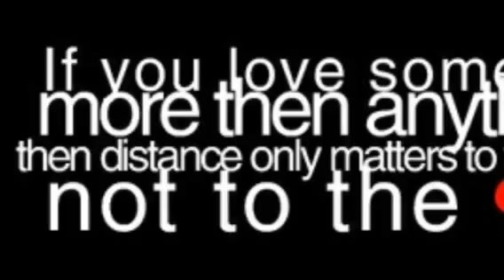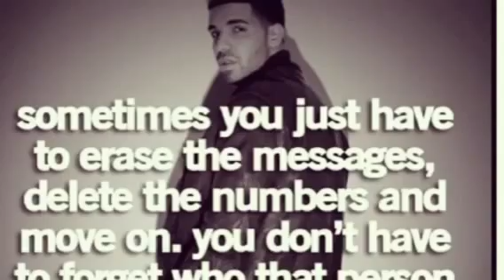Rihanna-stay official remix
Rihanna stay official remix check it out